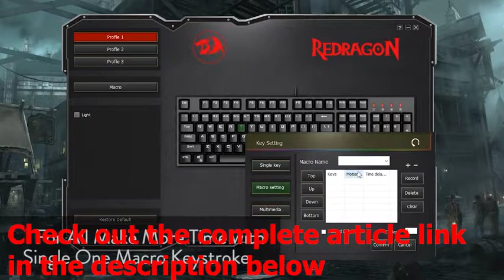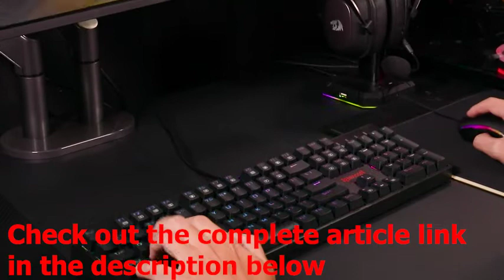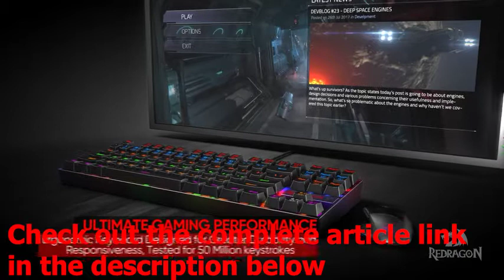Which are the 5 best mechanical gaming keyboards under 50 for 2021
We hope that anybody who is reading this article is doing good. In this article, we will be looking into the 5 best mechanical gaming keyboards under 50 for 2021. So if you're looking for the one in this price range, then keep reading this article because here you will get every single detail. But before getting into the list, I will like to answer some important queries about the mechanical keyboard that many people(especially the beginner) have in their minds. So let's start by answering the first question.

Which mechanical keyboard is best for gaming?

Look, it depends. In this huge tech world, you can find almost any kind of techy thing that you can imagine. As for the keyboards, you can find a keyboard that is as cheap as $10 and on the other side, you can also find a keyboard that will cost you around $500. But at the end of the day, it depends on what features, specs and design you want and what is your budget. As for now, you are aware of your budget because that's why you're reading this 5 best mechanical keyboards under 50 article. So there are a lot of chances that you will find the best pick for you after reading this.

Are mechanical keyboards really better for gaming?

Again, it depends. Mechanical keyboards are famous for two main reasons. One is the response time. The response time of an average mechanical keyboard used to be faster than a membrane keyboard. The second thing is durability. The mechanical keyboards are usually much more durable than an average membrane keyboard. So if you're looking for a keyboard that should last longer, then go with a mechanical keyboard.

But as far as gaming is concerned, we will recommend you a mechanical keyboard only if you do competitive gaming or you take gaming much seriously. Otherwise, if you do gaming for just chilling and having some fun, then picking up a membrane keyboard will also be a good choice.

Why are mechanical keyboards so expensive?

The main reasons why mechanical keyboards are expensive than membrane keyboard include the material and parts used in their manufacturing and their cost of manufacturing. The main parts that make a mechanical keyboard expensive are the mechanical keys. And it also takes a lot more effort and labour work to assemble a mechanical keyboard as compared to an average membrane keyboard.

So after discussing these three important questions, let's get straight into our 5 best mechanical gaming keyboards under 50 for 2021 list.

This article/video may also help you in finding the anwers to the following questions: